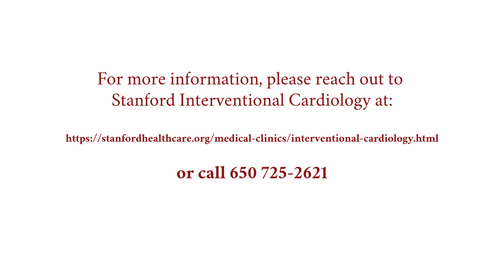Stanford Interventional Cardiology Transcatheter Mitral Tricuspid Valve Replacement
Dr. William Fearon interviews Stanford Cardiologist, Dr. Rahul Sharma about Stanford's program for performing transcatheter mitral and tricuspid valve repair and replacement.